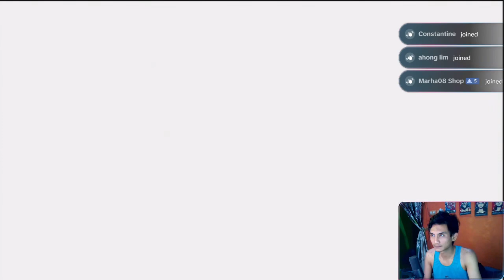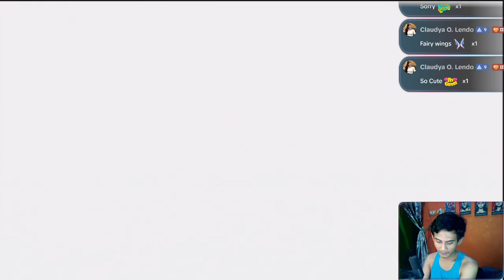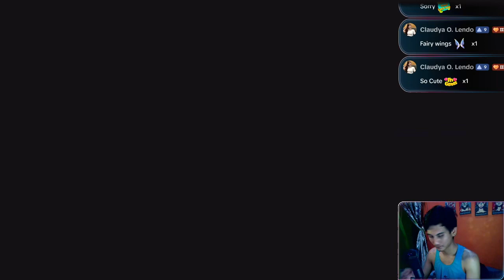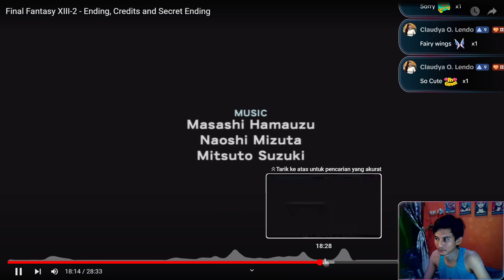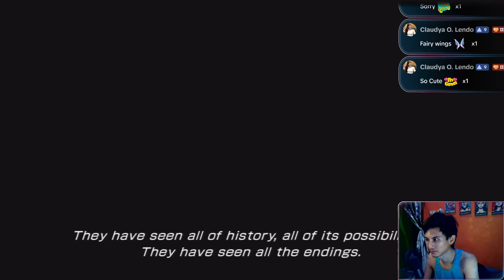Secret Ending Sama Story Serah - Ending Final Fantasy 13-2 (Reaction)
Hanya sebuah reaksi dalam melihat dari Final Fantasy 13 Part 1 Tentang Lightning.